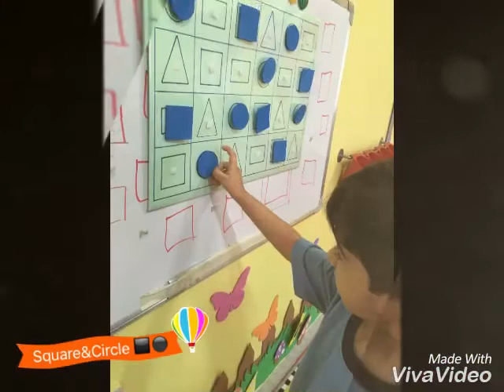English Class with Teacher Cheska 📝🖍📚🔵◼️🔴